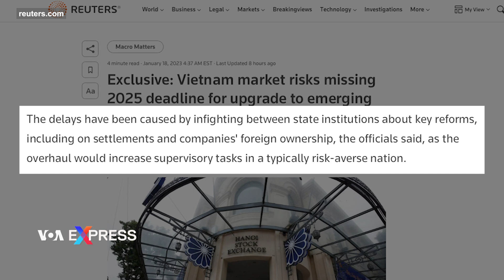Thị trường chứng khoán Việt Nam khó đạt mục tiêu thành thị trường mới nổi vào 2025 | VOA Tiếng Việt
Việt Nam có nguy cơ không thực hiện được đúng thời hạn tự đặt ra là đến năm 2025 sẽ hoàn thành các cải cách giúp nâng cấp thị trường chứng khoán của đất nước thành thị trường của nền kinh tế mới nổi và thu hút được hàng tỷ đô la tiền đầu tư, ba quan chức trong nước cho Reuters biết với điều kiện ẩn danh.

Bản tin độc quyền của Reuters dẫn lời ba quan chức này cho biết rằng xảy ra sự chậm trễ đó là do đấu đá nội bộ giữa các cơ quan nhà nước về những cải cách quan trọng, bao gồm vấn đề thanh toán và quyền sở hữu của người nước ngoài đối với các công ty, vì cuộc cải cách sẽ làm cho các cơ quan liên quan phải gách vác thêm các nhiệm vụ giám sát ở một quốc gia thường e ngại về các rủi ro.

Thị trường chứng khoán chính của Việt Nam, tức Sở giao dịch chứng khoán thành phố Hồ Chí Minh, VNI, là thị trường có quy mô nhỏ nhất trong số các nền kinh tế chính của Đông Nam Á, với giá trị vốn hóa thị trường khoảng 180 tỷ đô la, chưa bằng một nửa so với Malaysia. Thị trường chứng khoán Việt Nam cũng là một trong những nơi có kết quả tồi tệ nhất thế giới vào năm ngoái, với mức giảm hơn 30% chủ yếu là do tình trạng biến động mạnh trong lĩnh vực bất động sản.

Tuy là một nền kinh tế mở phụ thuộc vào đầu tư công nghiệp của nước ngoài và có tổng xuất khẩu cao bằng tổng sản phẩm quốc nội, song Việt Nam lâu nay vẫn dè dặt chưa mở rộng cửa của thị trường chứng khoán bằng cách hạn chế khả năng tiếp cận của nhà đầu tư nước ngoài.

Do đó, các nhà quản lý quỹ chỉ số chứng khoán hàng đầu phân loại Việt Nam là thị trường cận biên, đứng chung hàng với các nền kinh tế kém phát triển hơn nhiều như Benin hoặc Burkina Faso.

Chính phủ Việt Nam hồi tháng 7/2022 đã cam kết với mục tiêu nâng cấp ít nhất một chỉ số chính của đất nước thành thị trường mới nổi vào năm 2025.

Nhưng đấu đá nội bộ đang làm trì hoãn những cải cách thị trường rất cần thiết, ba quan chức nắm về các cuộc thảo luận cho biết. Cả ba người đều từ chối nêu tên vì các cuộc đàm phán này có tính chất nội bộ.

Một nguồn tin trực tiếp tham gia các cuộc thảo luận và một nguồn tin khác thuộc chính phủ Việt Nam cho biết có thể sẽ bị chậm ít nhất một năm trừ khi các bên đạt được tiến bộ đáng kể trong thời gian ngắn.

Nguồn tin thứ ba cho biết việc nâng cấp thị trường có thể bị hoãn lại đến cuối thập kỷ này.

Bộ tài chính Việt Nam không hồi đáp khi Reuters đề nghị họ bình luận.

Hai nhà nghiên cứu Burcu Hacibedel và Jos van Bommel đã đánh giá tác động của việc thị trường chứng khoán ở 24 quốc gia được các quỹ chỉ số đưa vào danh mục đầu tư. Họ cho rằng việc nâng cấp thị trường có thể làm tăng giá cổ phiếu lên tới 3%. Đối với Việt Nam, điều đó có thể đồng nghĩa với dòng tiền khoảng 5 tỷ đô la đổ vào.

Các ước tính nội bộ khác, được một trong ba nguồn tin chia sẻ với Reuters, cũng chỉ ra khoản tiền thu được ban đầu là từ 5 tỷ đến 8 tỷ đô la, ngay cả khi chỉ có một số cổ phiếu đủ điều kiện được đưa vào danh mục đầu tư, nhờ dòng vốn thụ động.

Công ty quản lý quỹ chỉ số FTSE Russell và nhà cung cấp quỹ chỉ số MSCI gần đây công khai nói rằng yêu cầu của Việt Nam về ứng tiền thanh toán trước và giới hạn nghiêm ngặt đối với quyền sở hữu cổ phần của người nước ngoài là hai trong số những rào cản chính đối với việc nâng hạng thành thị trường mới nổi.